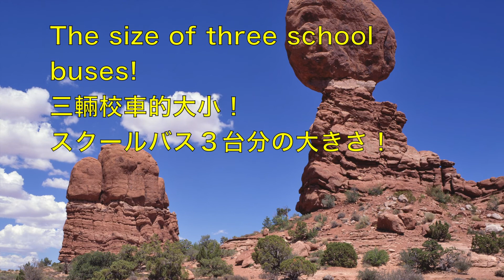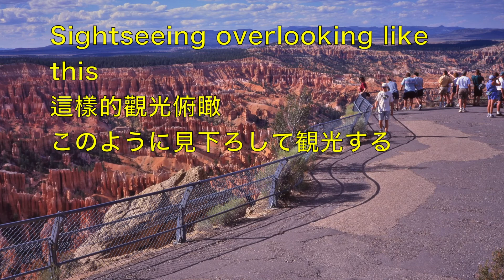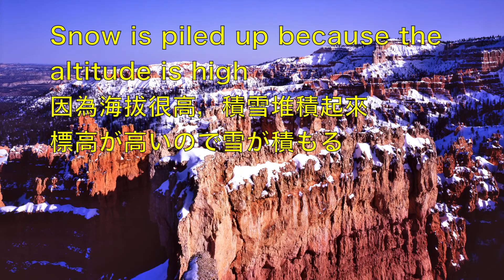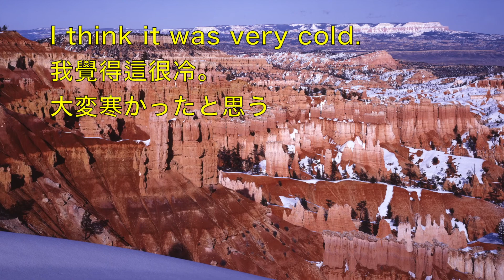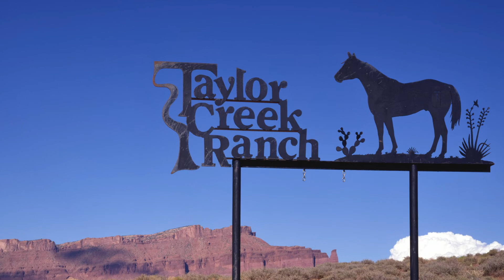EXPLORE U S A アメリカを訪ねよう！２５ユタ州の国立公園Utah National Park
アメリカを訪ねよう！の２５回目をアップします。赤い大地のユタ州の国立公園を紹介いたします。大変な思いををして登ったデリケートアーチはとても奇形で良い風景です。お楽しみください。